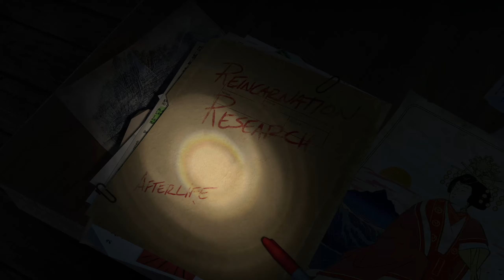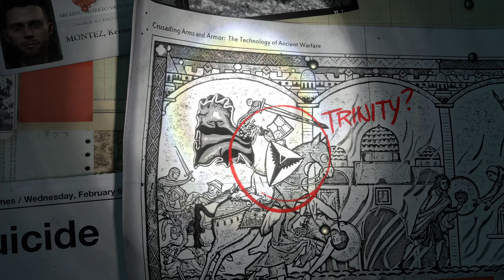Rise of the Tomb Raider [100%] #01 - Ins kalte Sibirien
Rise of the Tomb Raider ist ein Action-Adventure-Videospiel. Es ist der elfte Titel in der Tomb-Raider-Serie und darin fünfte Teil, der von Crystal Dynamics entwickelt bzw. zweite Teil, der von Square Enix publiziert wurde.

Die britische Archäologin Lara Croft hat während der Ereignisse in Tomb Raider die Erfahrung machen müssen, dass Mythen, an die sie bisher nicht geglaubt hatte, wahr sein können und beschäftigt sich daher nun intensiv mit den Forschungen ihres Vaters, Lord Richard Croft. Dieser hatte mit seiner fast wahnhaften Suche nach der Göttlichen Quelle, einem angeblich Unsterblichkeit verleihenden Artefakt, seine Reputation als Archäologe verloren und deshalb vermeintlich Selbstmord begangen, als Lara noch ein Kind war. In London erzählt sie Ana, der ehemaligen Lebensgefährtin ihres Vaters, von ihren neuen Entdeckungen und macht sich anschließend auf den Weg in das vom Bürgerkrieg zerrüttete Syrien. Auf den Spuren eines mittelalterlichen Propheten aus Konstantinopel trifft sie in dessen Grabmal auf bewaffnete Mitglieder des Ordens von Trinity, der bereits zu Zeiten des Propheten existierte und damals versucht hat, ihn und seine Anhänger auszulöschen.